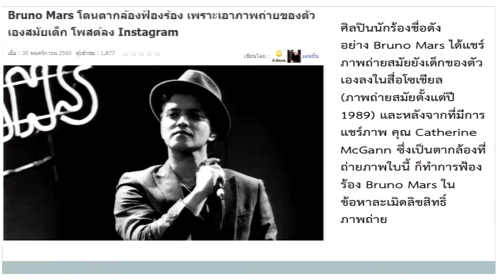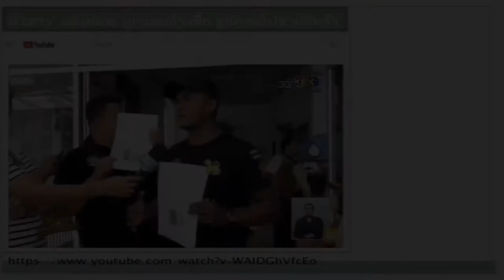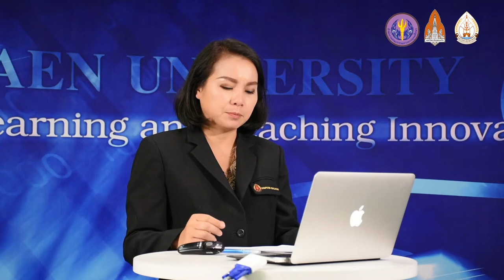KKU012 Chapter2 topic4 clip2